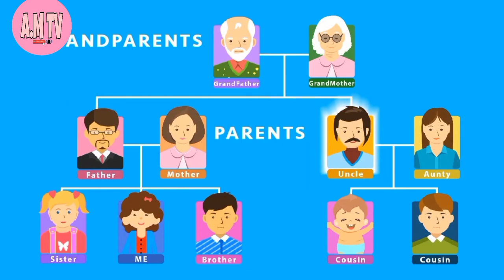Family members/Name of family members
Video - Family Members Names  - Family Tree - Learn Family members name in English - Members of the Familywords for family members | Family Members for Kids Family Members for Kids -
In this video, you will learn different family members, a list of men and women in the family with pictures.